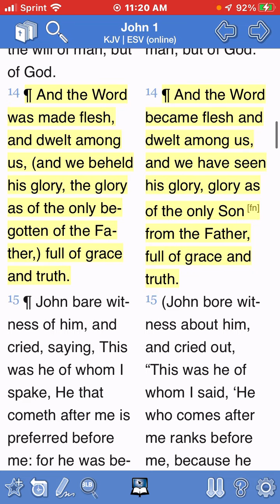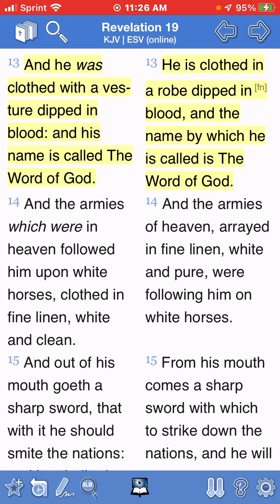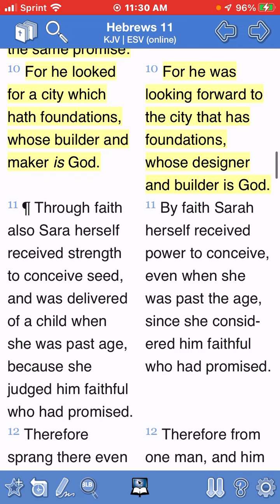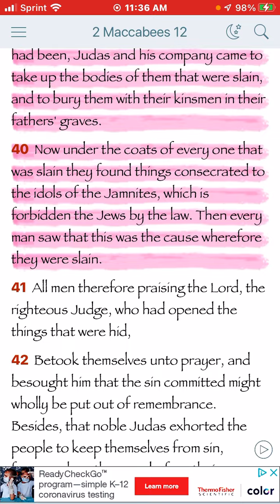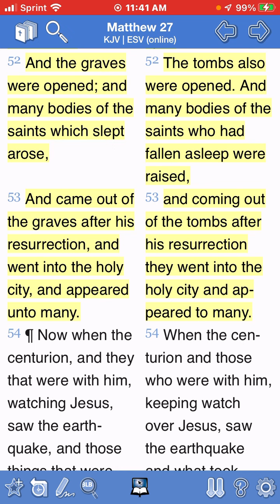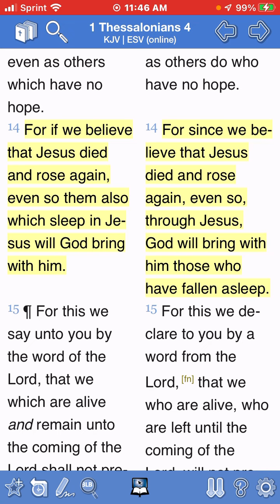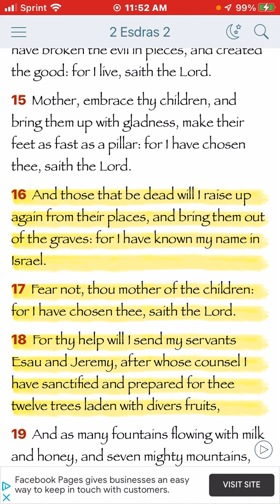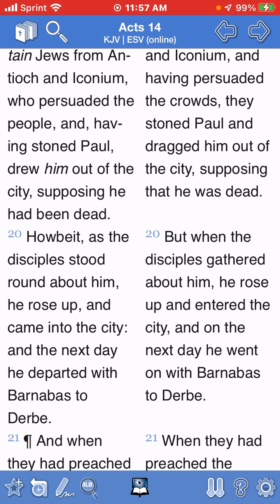The Valley Of Dry Bones Is Synonyms With The Resurrection (Dead In Yahawashi Shall Rise First)